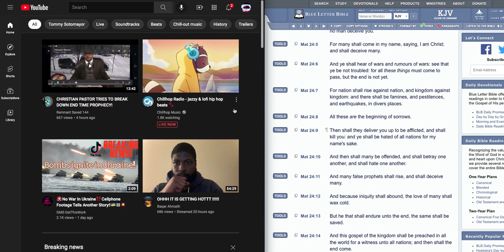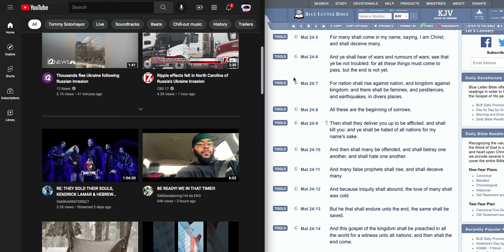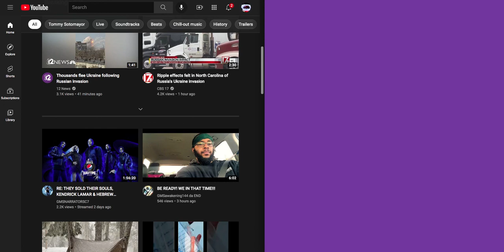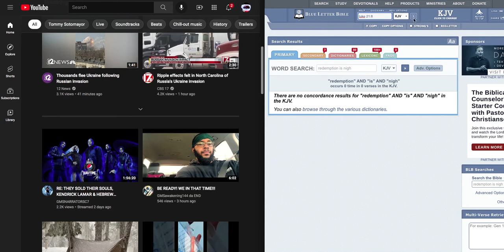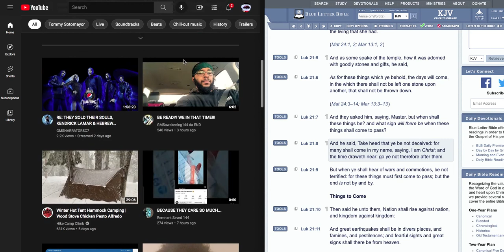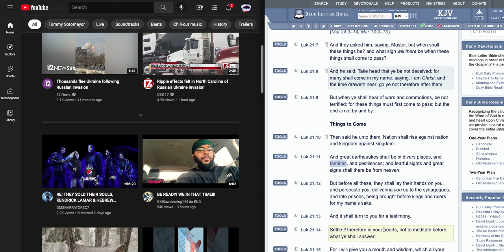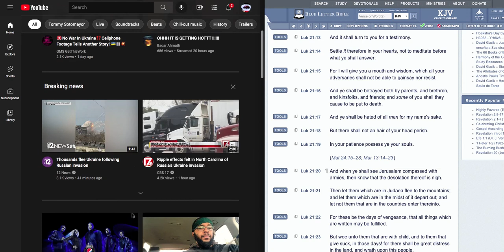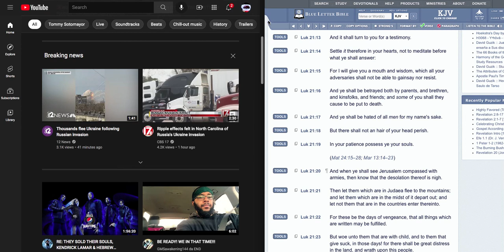BEAUTIFUL TIMES REDEMPTION DRAWS NEAR